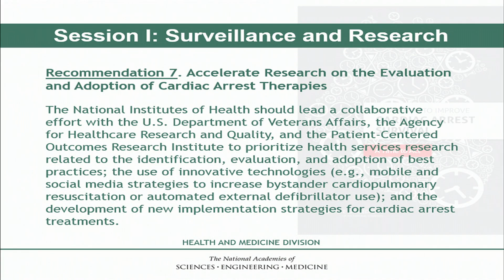7/11/2016 - Panel 2: Challenges and Opportunities in Research and Translation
Moderator: Jeremy Brown, Planning Committee Member